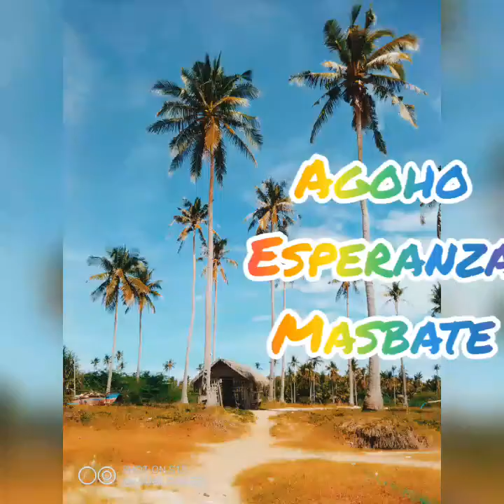BEST SHOOTING SA AGOHO,ESPERANZA,MASBATE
DONT FORGET TO PRAY THIS CHANNEL KKK